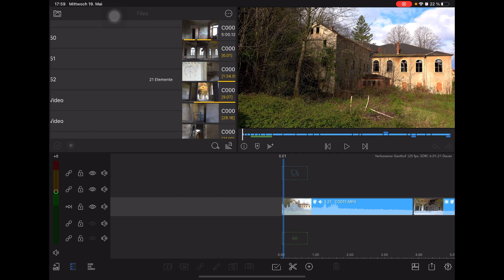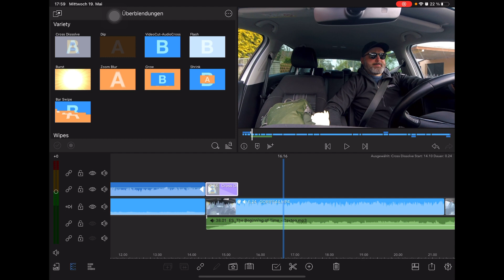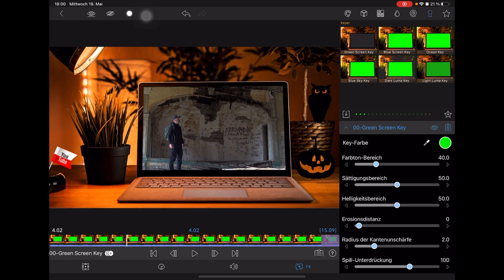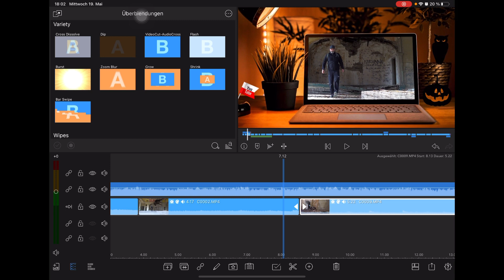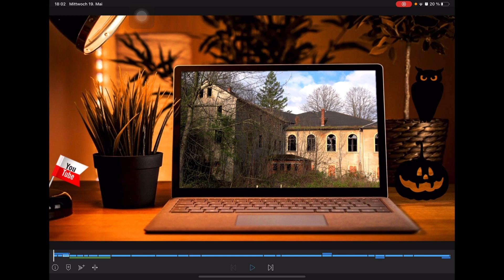Luma Fusion Green Screen Effekt iPad Pro Video Videobearbeitung Tutorial Tips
Heute möchte ich euch zeigen wie man einfach einen Green Screen Effekt in Luma Fusion erstellt.